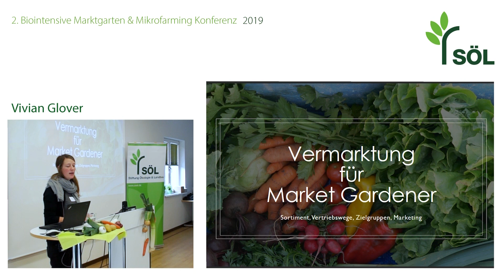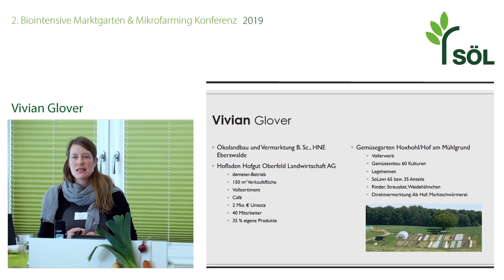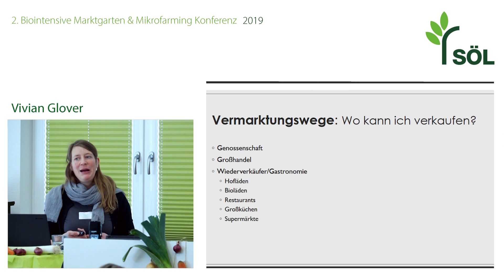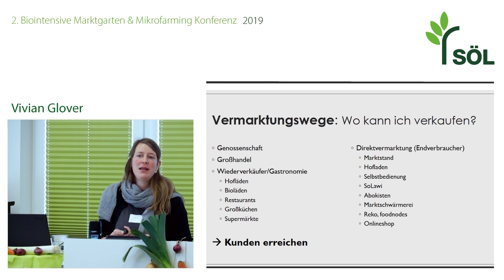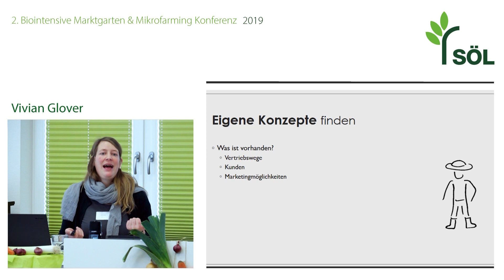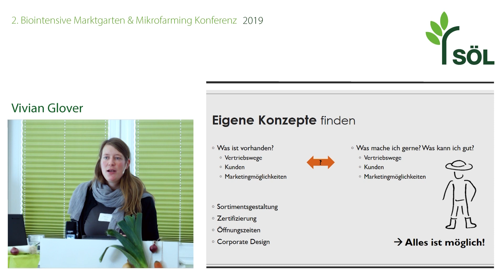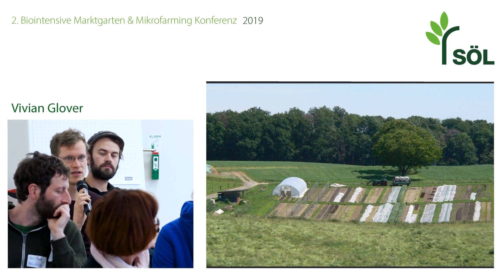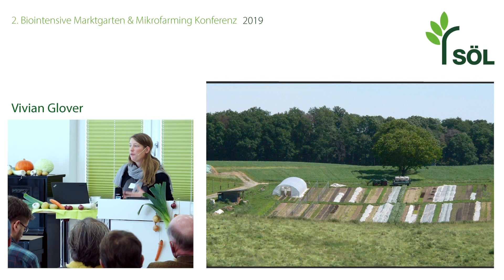Vivian Glover: Vermarktung für Market Gardener | 2. Biointensive Marktgarten&Mikrofarming Konferenz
Die 2. Biointensive Marktgarten und Mikrofarming Konferenz bot eine Plattform für alle aktiven und interessierten Menschen im Bereich des biointensiven Marktgärtnerns und weiterer Konzepte kleinstrukturierter Formen der Landwirtschaft. Im Fokus standen Vorträge und Erfahrungsberichte von GärtnerInnen und LandwirtInnen. Neben den fachlichen Inhalten bot die Konferenz im Rahmen von Workshops Raum für Austausch und Vernetzung.

Die Mikrofarming-Konzepte sind auf kleiner Fläche sehr produktiv und widerlegen das bisher gültige landwirtschaftspolitische Paradigma „Wachse oder weiche“. Sie sind ökonomisch rentabel, ökologisch wertvoll und sozial wertschätzend und bieten durch ihre geringen Investitionskosten gerade für junge Menschen einen guten Einstieg in die Landwirtschaft.

Kooperationspartner:
Dachstiftung Diakonie
Stephansstift. Zentrum für Erwachsenenbildung

Gefördert durch:
GLS Treuhand - Zukunftsstiftung Landwirtschaft

Bundesministerium für Ernährung und Landwirtschaft
BÖLN. Bundesprogramm Ökologischer Landbau und andere Formen nachhaltiger Landwirtschaft